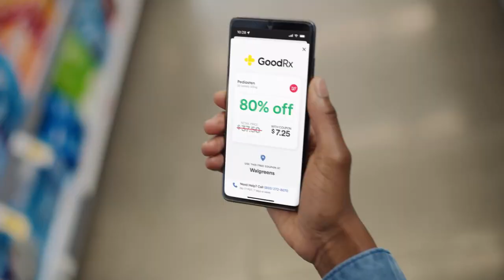Save on your family’s prescriptions – Check GoodRx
Did you know GoodRx can help you save on your family’s prescriptions? Everything from allergy meds to blood pressure pills are less with GoodRx. It’s another good reason to check GoodRx.